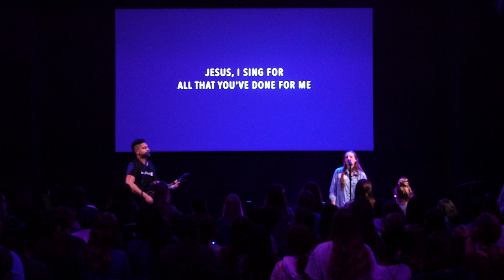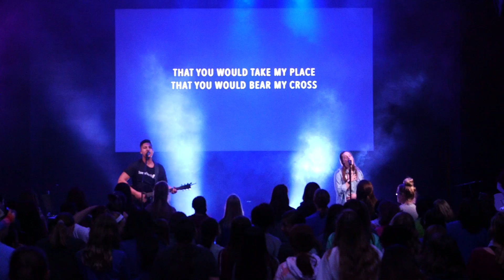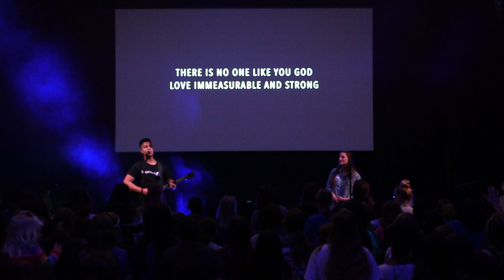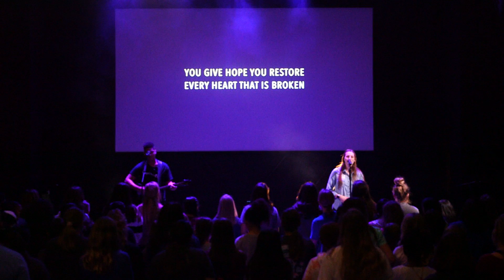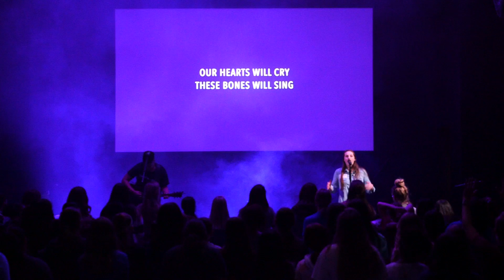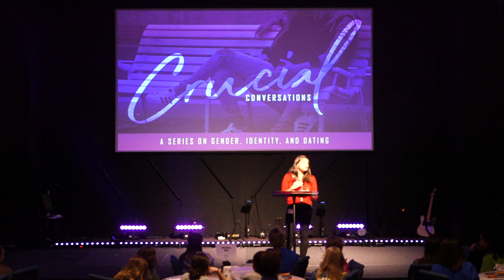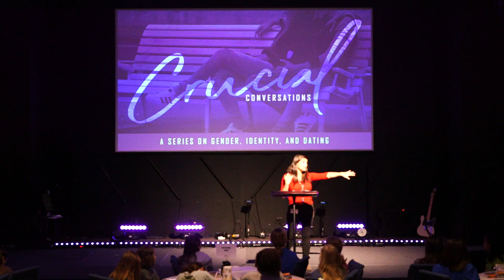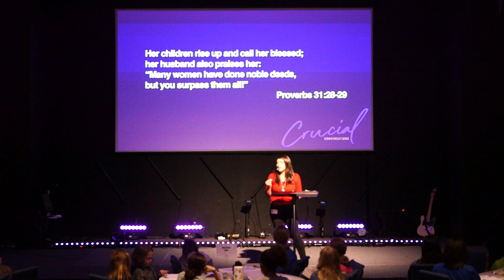Feb 9th, 2020